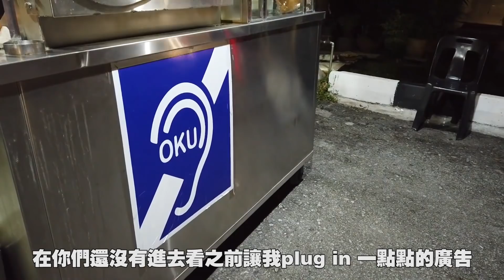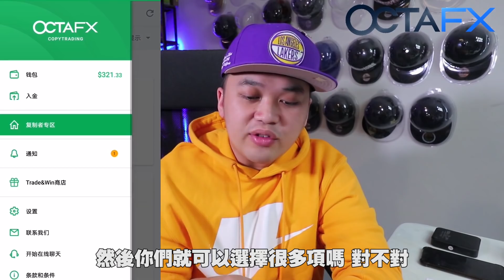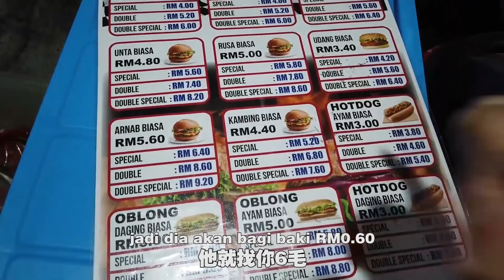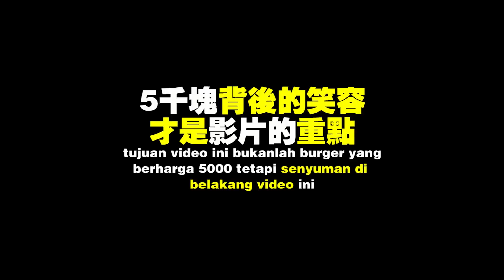Buy a burger With Rm5000,What is their reaction ？用马币五千块来买汉堡，他们会有什么表情呢？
与OctaFX  让我们的专业外汇交易员协助你投资交易， 体验我们无与伦比的条件，参加激动人心的促销活动，并通过专业交易员帮你从外汇得到被动收入！

练拳的地方：
Arcana Mma and Fitness
1-a，jalan harmonium，
35/1 taman desa tebrau

（这里订购任何物品是包括邮寄的）

我用的拍摄器材：
Gopro 7
Steady Shot Sony x3000
Canon m6
11mm-22mm
15mm-50mm
Mic：Sennheser MKE400